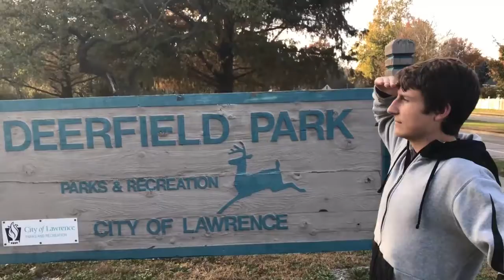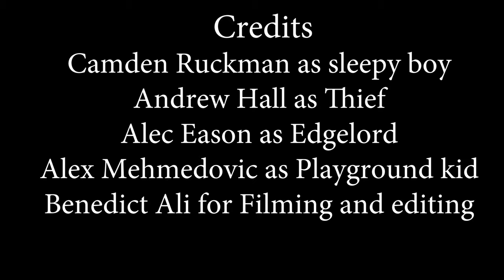Stolen Saber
A boy awakes from his slumber to find his favorite toy missing! He goes on a journey though the park to find it.       A Money marcher movie